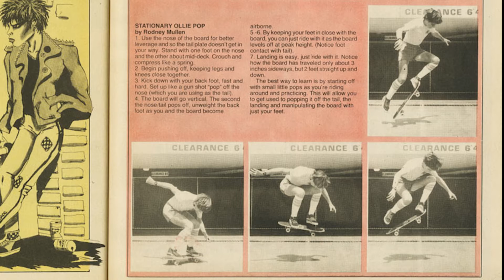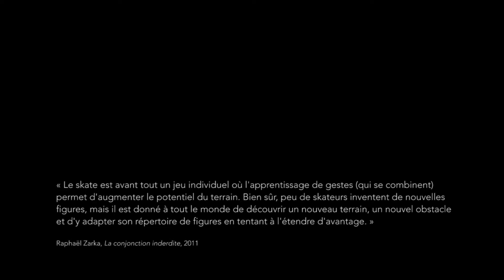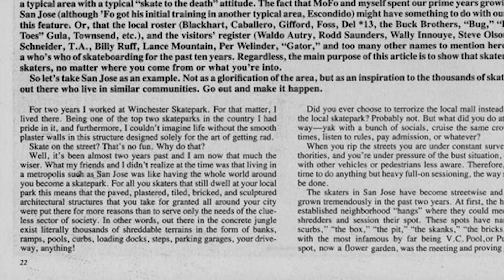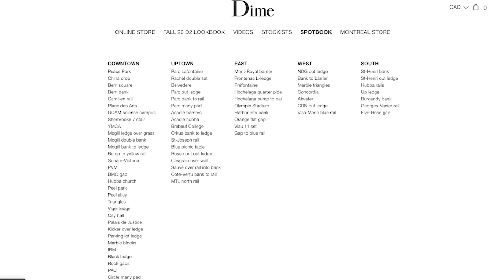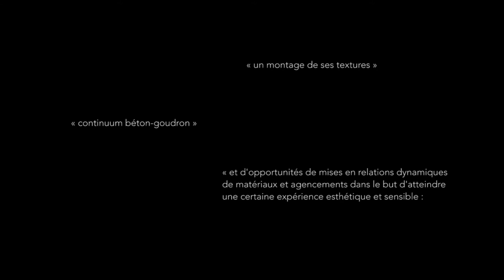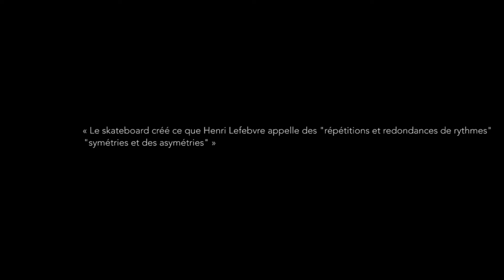Colloque arts et médias 2020- Présentation de Maxime Boutin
Texturologie vibratoire- Espaces urbains-Transpositions sensorielles de Maxime Boutin  Communications scientifiques de nos panelistes 2020